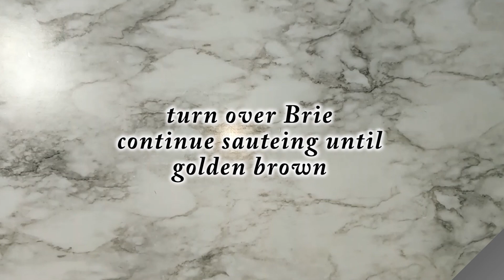How to make Breaded Brie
Welcome. Breaded Brie is a great Recipe, delicious for Brunch, Lunch or Dinner. We serve it with Cranberry Sauce, toasted Baguette Slices and a Salad.

Breaded Brie

Ingredients:
1 - 8oz Brie
1/2 cup Italian Style Bread Crumbs
1 tbsp Parmesan Cheese (finely grated)
1 Egg
1 tbsp Water
1/4 cup Flour
2 tbsp Butter

Combine Bread Crumbs and Parmesan, set aside.
Crack the Egg and add the Water, season with Salt and Pepper, mix well and set aside
Coat the Brie with Flour, next.
Coat the Brie with Egg Wash, next.
Coat Brie with the Bread Crumb Mixture.
Repeat coating with the Egg Wash and Bread Crumbs.
Refrigerate Brie for 15 Minutes.
Melt Butter in small skillet on med/high heat.
Sauté Brie until golden, turn over & continue sautéing until golden brown.
Remove and rest breaded Brie 2-3 Minutes before serving.